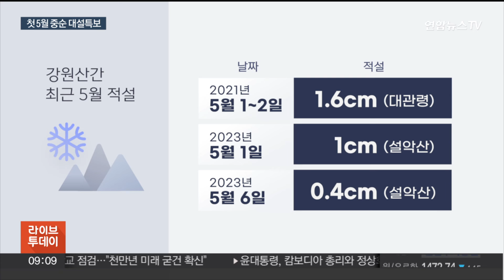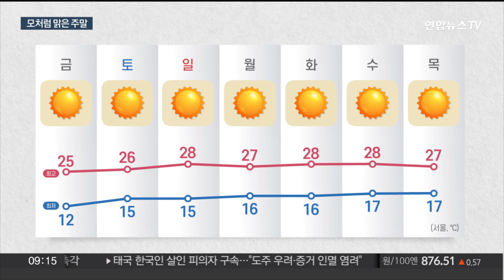[뉴스초점] 강원 산간에 이례적 대설 주의보…때아닌 5월 설국 / 연합뉴스TV (YonhapnewsTV)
[뉴스초점] 강원 산간에 이례적 대설 주의보…때아닌 5월 설국
[출연 : 김동혁 연합뉴스TV 기상전문기자]

여름을 앞둔 5월 중순에 때아닌 대설이 쏟아졌습니다.

이례적으로 대설주의보까지 내려졌는데요.

그 밖의 지역에서도 강풍 특보 속에 많은 비가 쏟아졌습니다.

요란스러운 최근 봄 날씨의 원인과 전망을 김동혁 기상전문기자와 알아보겠습니다.

[질문 1] 5월 중순이면 이제 곧 여름이 올 시기인데요. 어제부터 강원 산간으로 많은 눈이 내렸습니다. 대설주의보까지 발령됐다고요?

[질문 2] 강원도 산간이기는 하지만 완연한 봄철 5월에 눈이 오기도 하나요? 겨울철에 발령되는 대설 특보가 5월에 내려진 적이 있는지도 궁금합니다.

[질문 3] 여름을 앞두고 이렇게 대설이 쏟아지는 원인은 뭔가요?

[질문 4] 지난 어린이날에 이어서 부처님오신날에도 전국적으로 많은 비가 내렸습니다. 오늘도 강수가 이어지는 지역이 있을까요?

[질문 5] 비가 내려서 그런지 날씨도 크게 쌀쌀해졌습니다. 낮에도 20도를 밑도는 지역이 많아서 오늘 날이 서늘하다고요?

[질문 6] 최근 비가 자주 내리고 황사에다 강풍 소식까지, 5월 들어서 날씨 변덕이 심한데요. 앞으로의 날씨 전망도 궁금합니다.